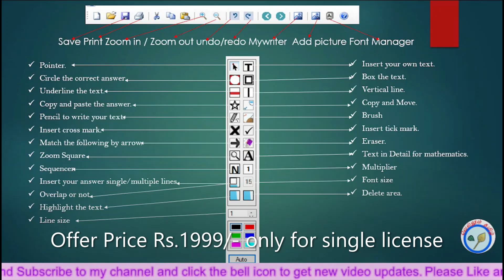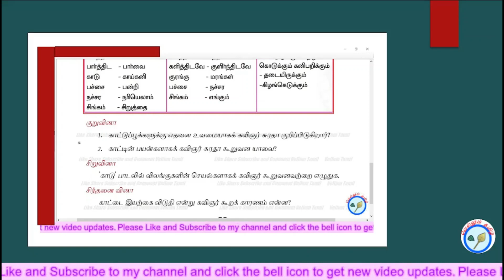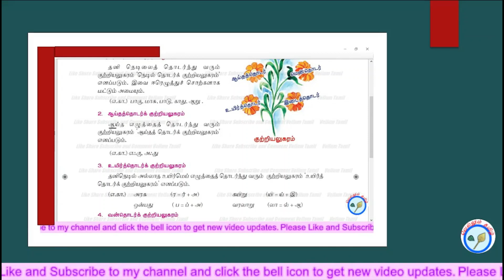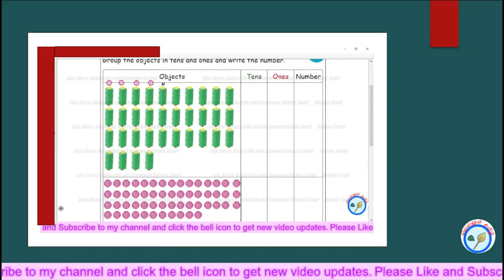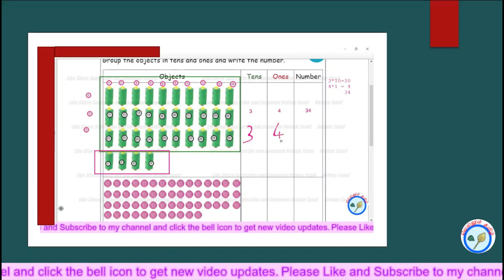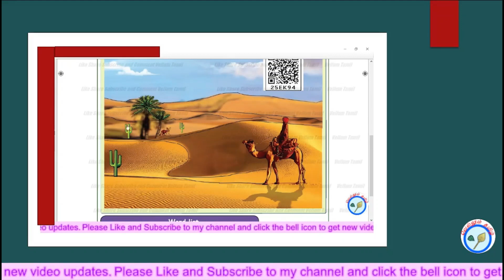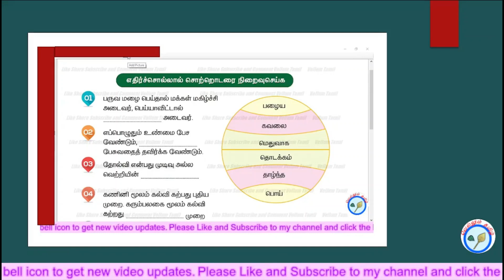youtube teachers and online teachers (easytut)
Easytut for youtube teachers and online teachers
Easytut  is useful product for teachers.Easy to handle.